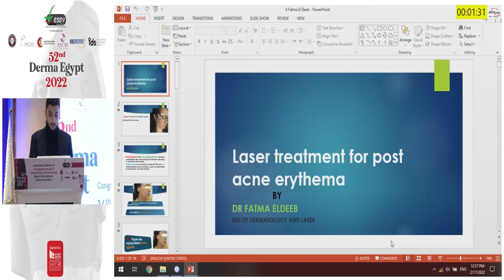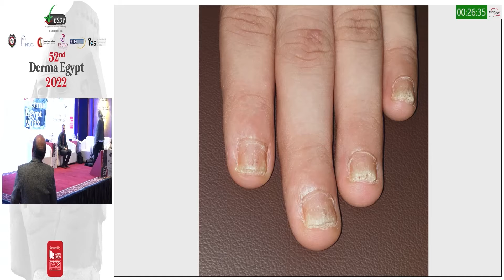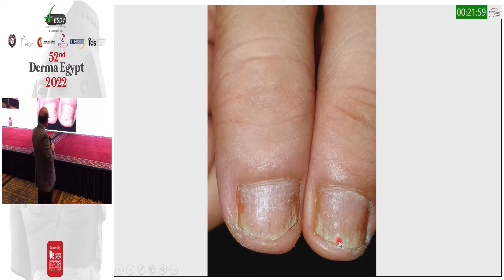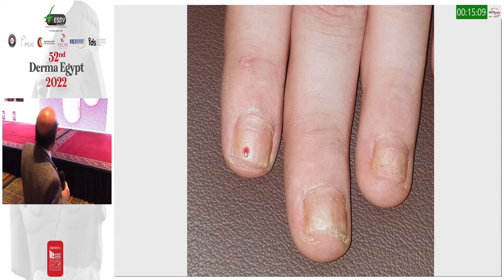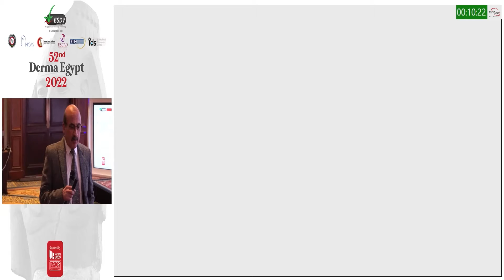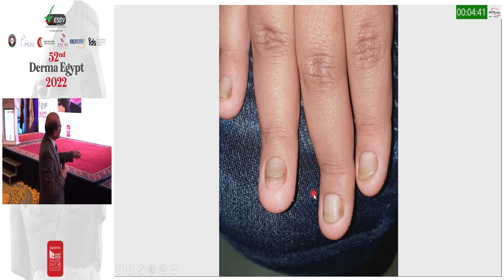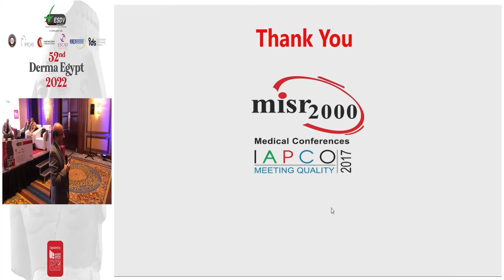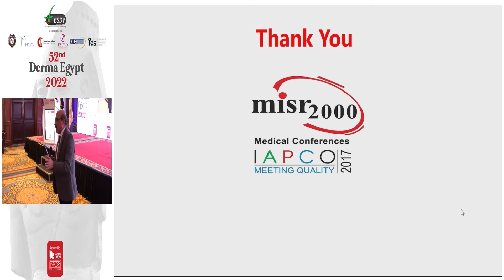Maximize your Diagnostic & Therapeutic Skills Part 3